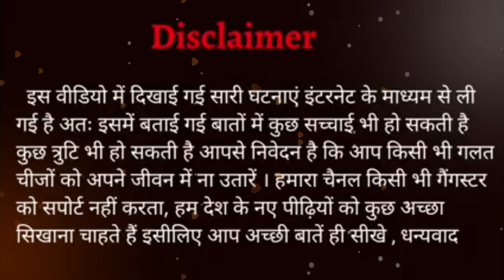हिस्ट्री शीटर sukha kahlon| shooter movie date?|| Newz Home